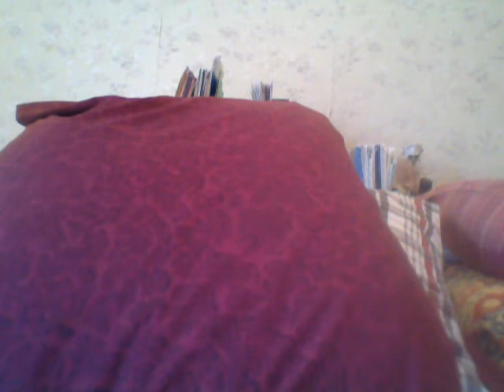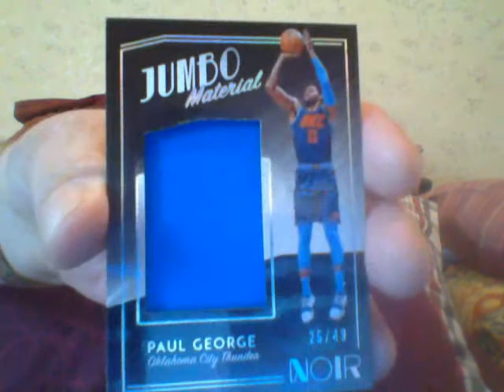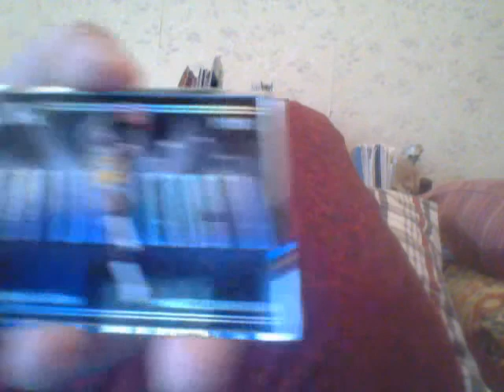Russo's Home & The Nurses Are Calling!!!